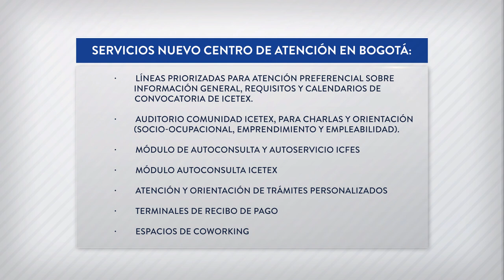Centro de Experiencia Presencial de ICETEX e ICFES